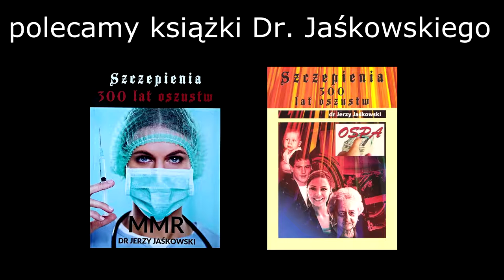Świat jest inny 0023 - Terroryzm urojony